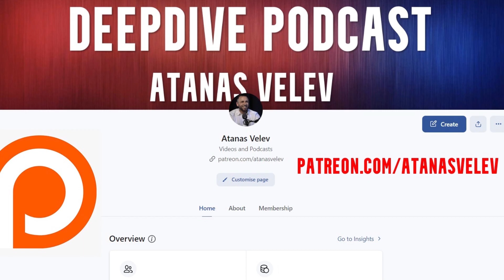Кармични Точки в Астрологията | Кирил Горанов | DeepDive #114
В DeepDive #114, с астролога Кирил Горанов, говорим за кармичните точки в астрологията. Засягаме концепцията за кармата, уроците на Сатурн и лунните възли.

★  Ако  желаете да подкрепите канала, абонирайте се за